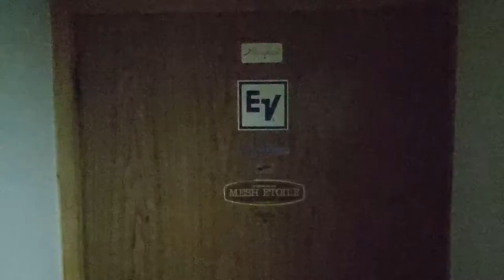【屋根裏の来訪者】獣侵入【ムササビ】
数年前から屋根裏に住み着く生物の正体とは⁉
ついにその生物が眼前に姿を現す！

BGM・SE
YouTubeオーディオライブラリー